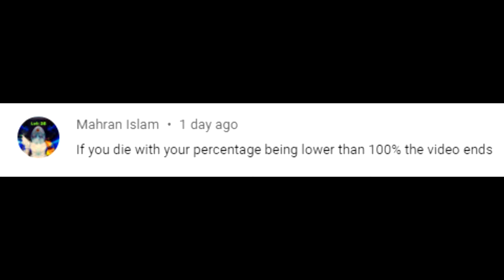If I Die Below 100%, THE VIDEO ENDS - Super Smash Bros. Ultimate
I die below 100% and it's over!